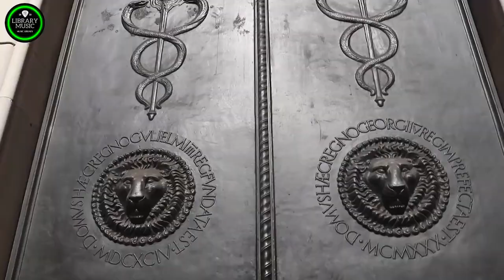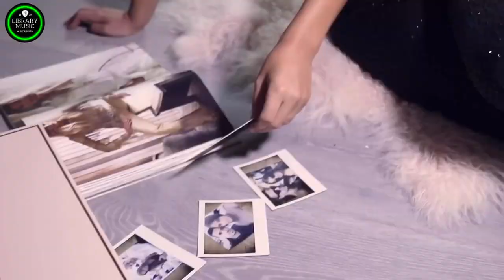Best Disco Dance Songs of 70 80 90 Legends - Golden Eurodisco Megamix - Best disco music 70s 80s 90s